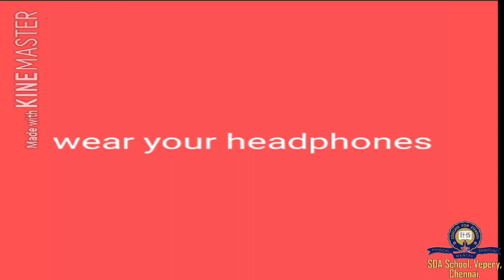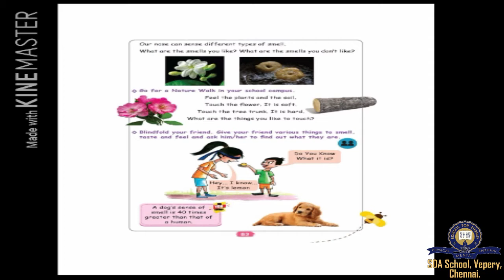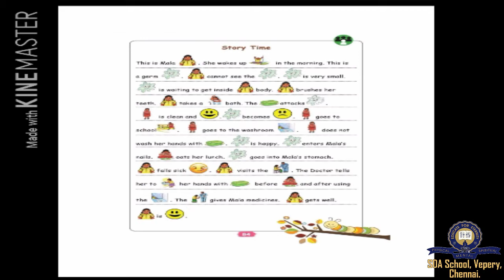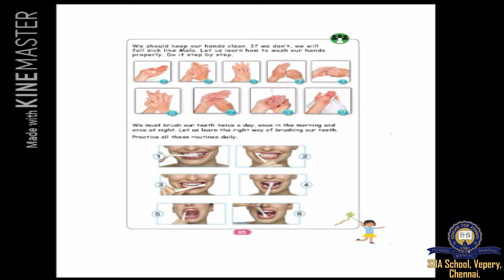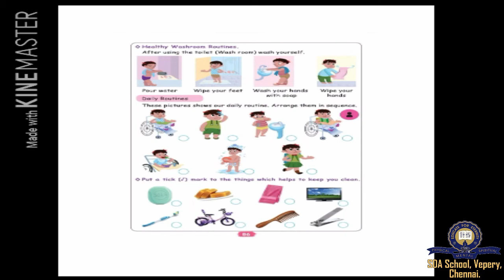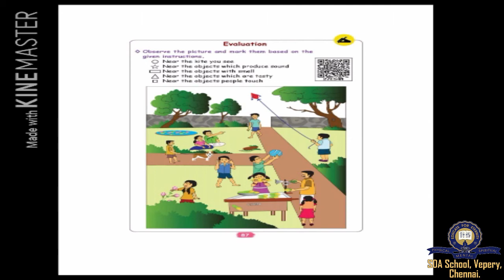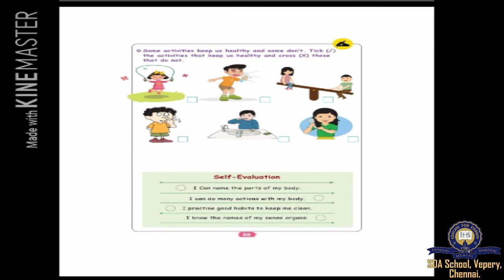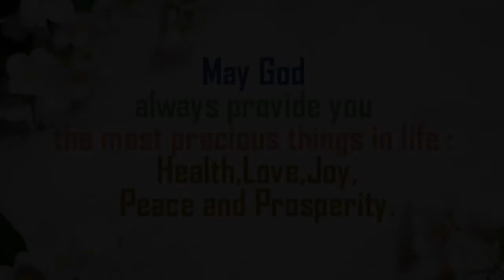Class 1/TNB/EVS/Session 7